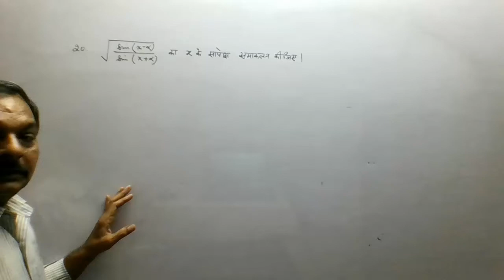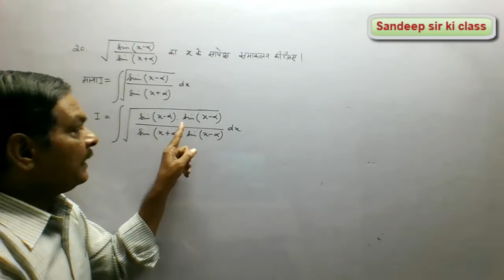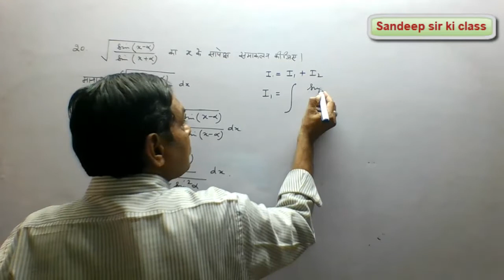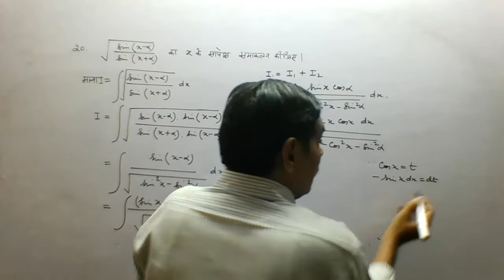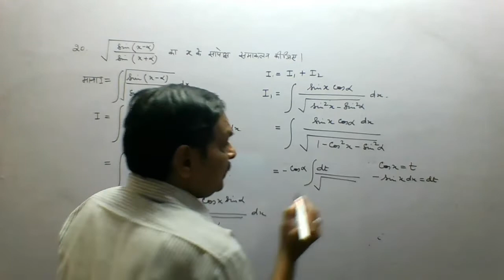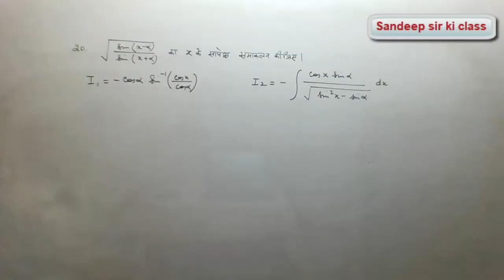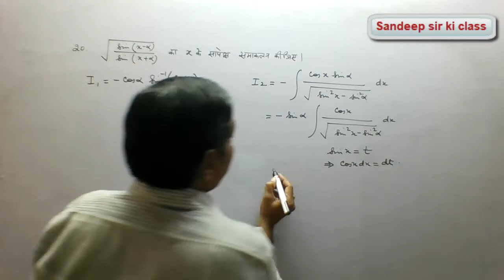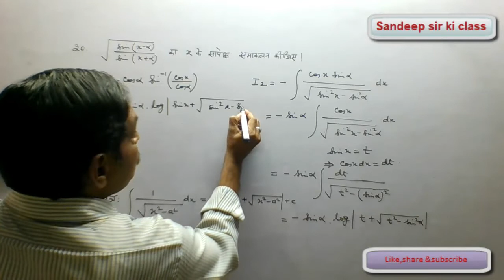Rbse class 12|Chapter 9 Exercise 9.5 Q 20 Integration in Hindi